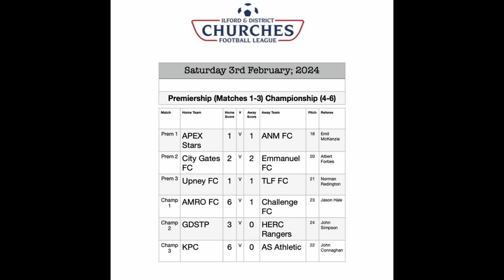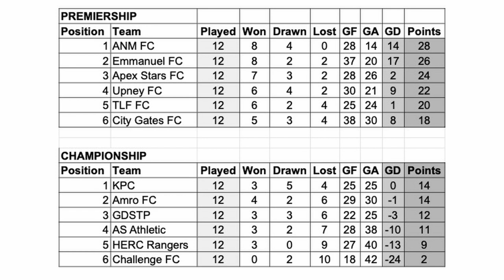Mullet and Chips - Saturday 3rd February; 2024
EP15 - IDCFL Season 2023/24 - Saturday 3rd February; 2024.

Presenter: Len Ruddock - IDCFL Chairman.
Photographer: Graham Hodges.
Video Link:

 • Vlad Gluschenko - On the Way (Vlog No...

Shorts